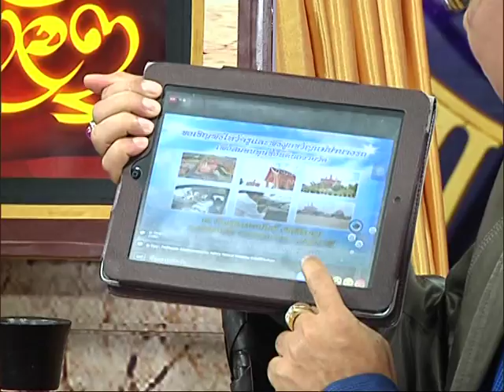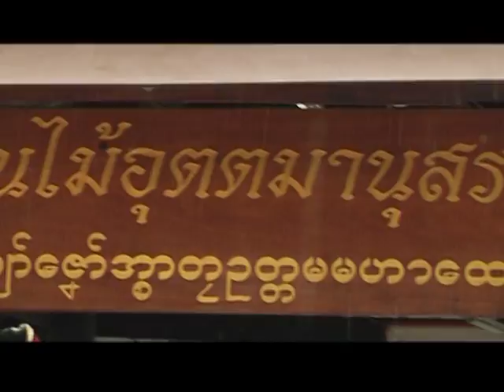รายการหัตถจิต | 08/06/60 | EP 1/4